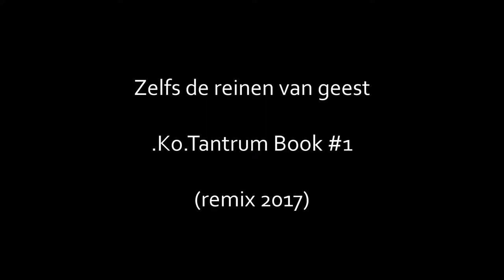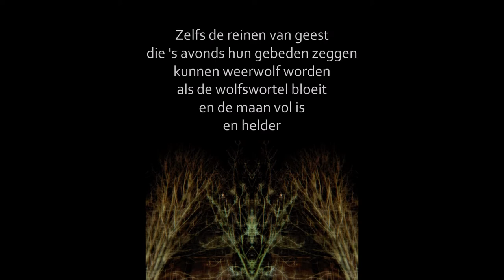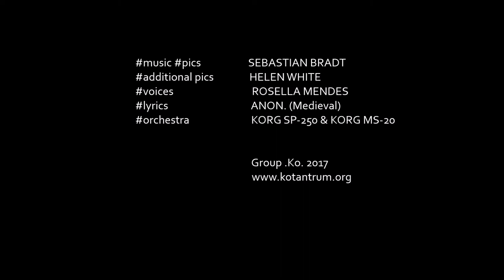.Ko.Tantrum ~ Zelfs de reinen van geest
" Zelfs de reinen van geest /
die 's avonds hun gebeden zeggen /
kunnen weerwolf worden /
als de wolfswortel bloeit /
en de maan vol is en helder "

additional pics: Helen White
voices: Rosella Mendes
lyrics: Anon. (Medieval)

Group .Ko. 2017